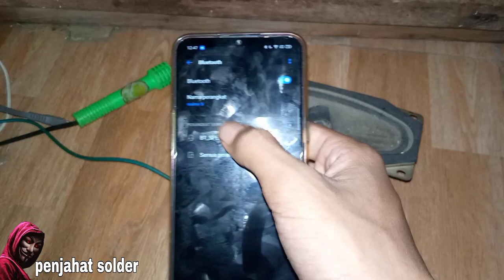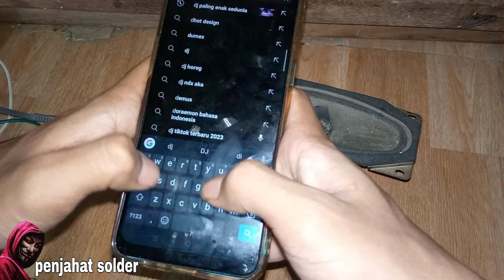Buat spiker bluetooth full bas dari barang bekas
assalamualaikum
selamat datang dichenel sya